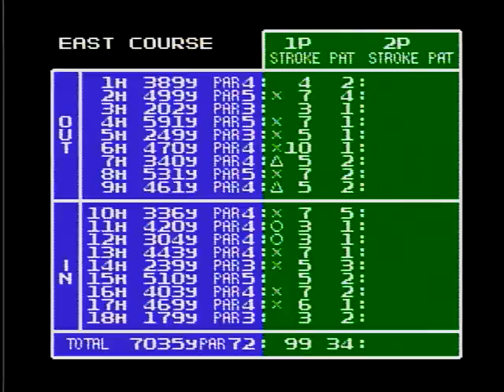ジャンボ尾崎のホールインワン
本格ファミコンゴルフゲームのジャンボ尾崎のホールインワンをラウンドしてみました。